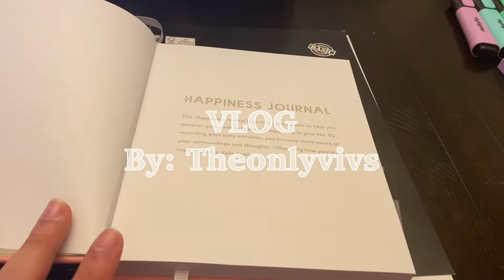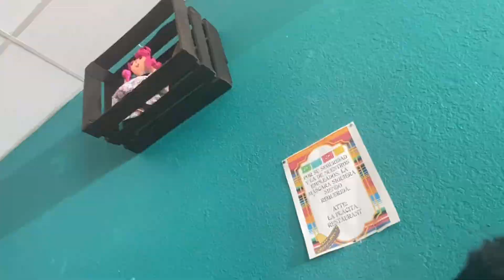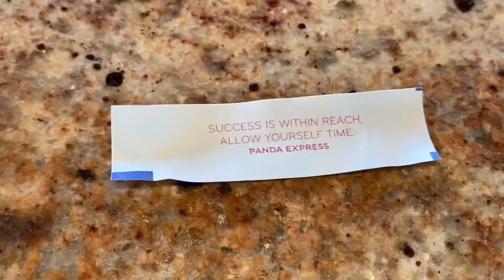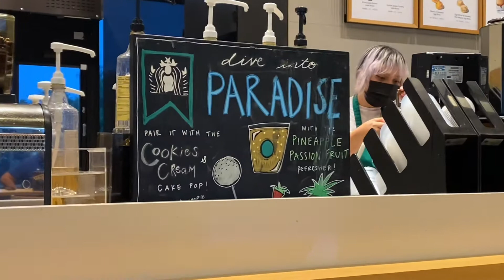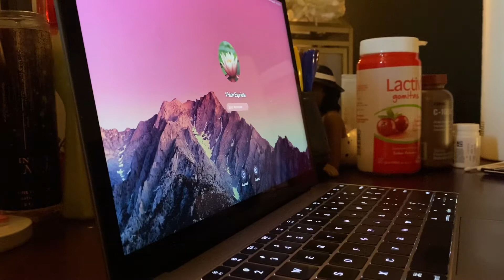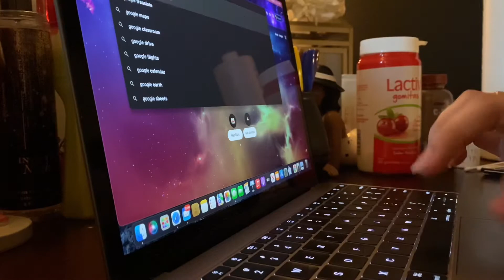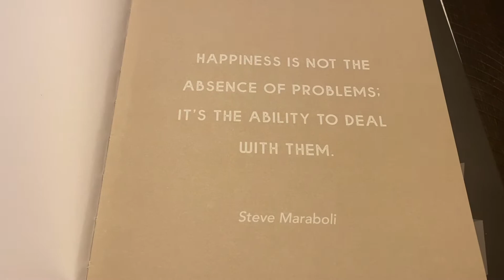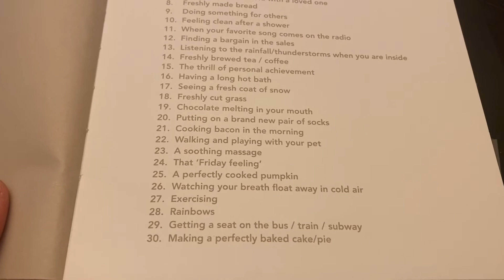Weekly vlog - shopping 🛍, eating out 🍕, IKEA and a new purse 👛, college student studying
If your watching this thank you for taking the time to watch parts of my life with me.

Theonlyvivs